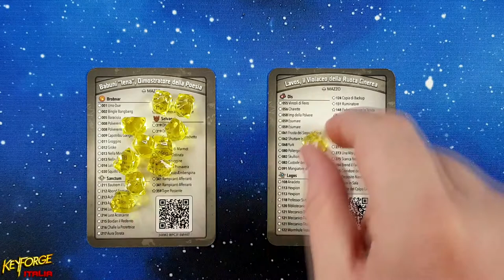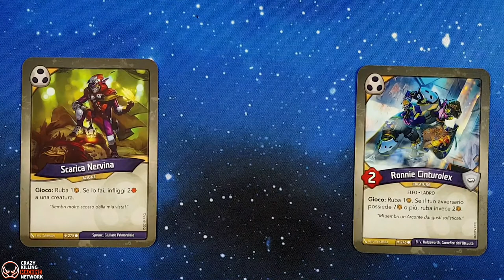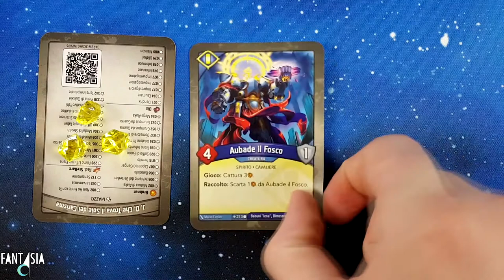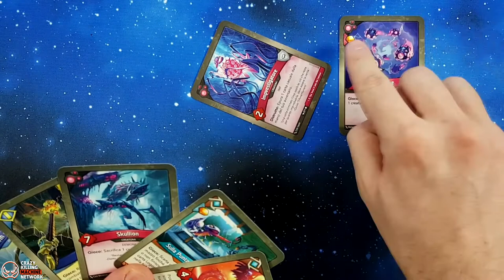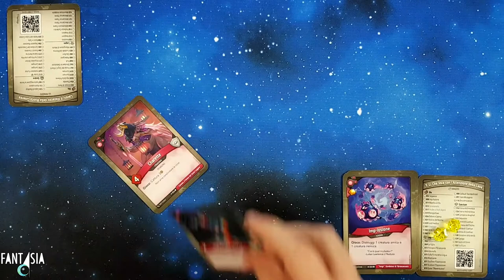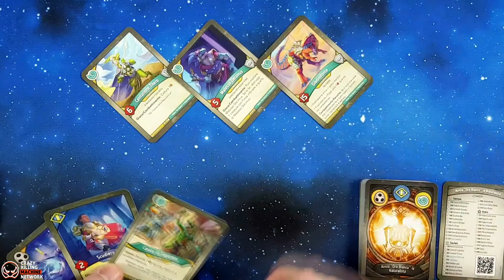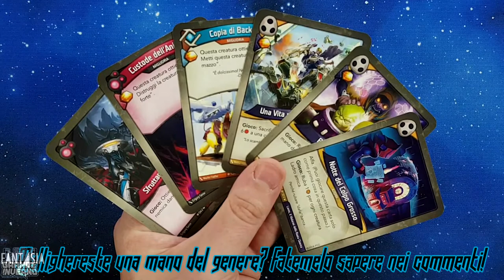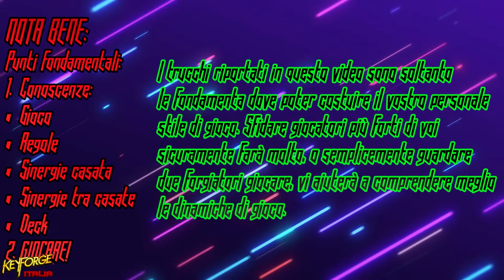MIGLIORARE STILE DI GIOCO IN KEYFORGE - Come fare?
Signori, quante volte vi è capitato di fare fatica nel forgiare una chiave, mentre il vostro avversario si dirigeva incontrastato verso l'apertura dell'ennesima Cripta? in questo video, scopriremo dei piccoli trucchi, che potrete utilizzare da subito, e che vi saranno utili per migliorare il vostro stile di gioco. Buona visione!